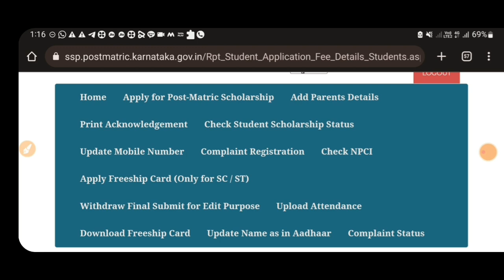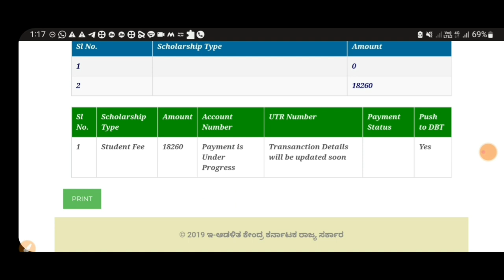SSP SCHOLARSHIP LATEST UPDATE | IMPORTANT UPDATES | DEPARTMENT UPDATE|students solution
Upi id:hatersvtu@ybl

ssp scholarship update explained,
ssp scholarship update english,
nsp scholarship update 2021,
ssp scholarship update japan,